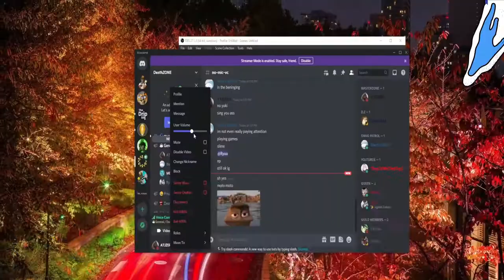Chunky Chunky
Chunky Chunky! We like to move it! MOTO MOTO